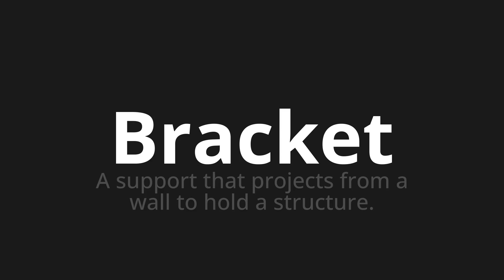How to pronounce Bracket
Master the Pronunciation of 'Bracket' - which means : A support that projects from a wall to hold a structure. 📝 with @PPrononciation 🎓🗣️ - [Your Guide to English]

Learn to pronounce 'Bracket' perfectly in English with our easy and engaging tutorial by @PPrononciation! 📖📽️ In this comprehensive video, we provide you with native speaker examples 🗣️👂 and phonetic breakdowns 🎵 to ensure you get the pronunciation just right.

How to say Bracket in English